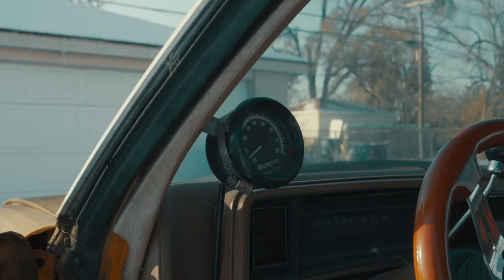Huey Huncho - Malibu Shit | Directed